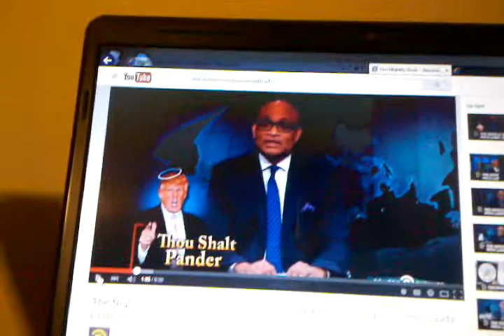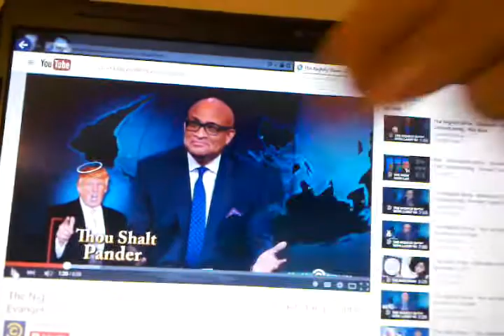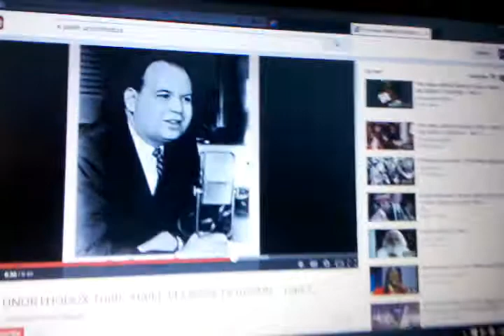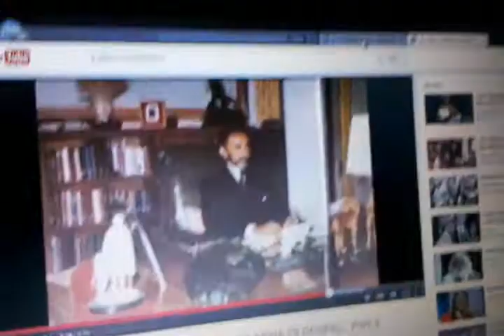DONALD TRUMP & RASTAFARI BIBLE TRUTH VS NIGHTLY SHOW LARRY WILMORE IGNORANCE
?DO U FAVOR THE OLD OR NEW TESTAMENT? DONALD TRUMP ANSWERS CORRECTLY(AS COMMANDED BY JAH RASTAFARI) LARRY WILMORE THINKS DIFFERENTLY!
FOOTAGE TAKEN FROM: THE NIGHTLY SHOW - BLACKLASH 2016: THE UNBLACKENING - DONALD TRUMP COURTS EVANGELICALS...